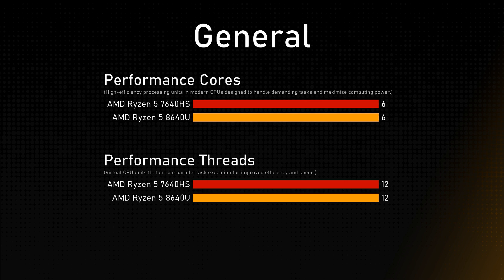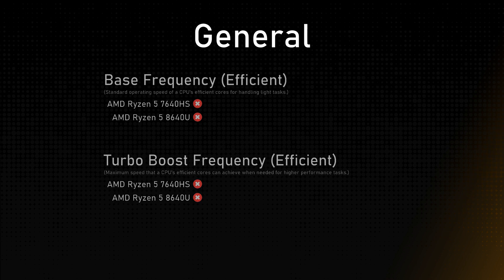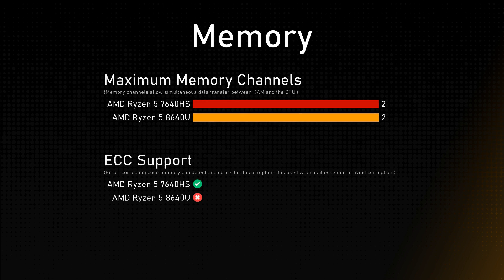AMD Ryzen 5 7640HS vs AMD Ryzen 5 8640U Comparison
Timestamps:
Cinebench R23 - 0:00:00
Geekbench 6 - 0:00:12
General - 0:00:36
Integrated Graphics - 0:01:36
Memory - 0:02:00